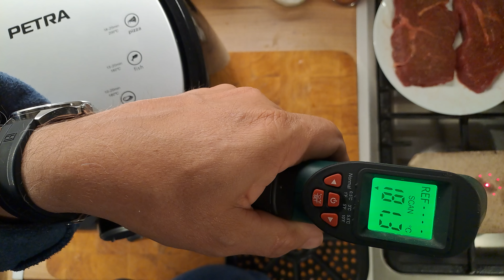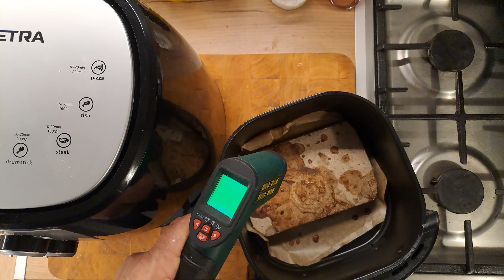SEGÍTSETEK .-) Azon nézőim akik tudnak air fryer-ben steaket sütni mondják el, hogy kell, KÖSZÖNÖM !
Ha tetszett a videó és a recept , ne felejts el egy Like-ot nyomni, megosztani és feliratkozni! Köszönöm :-)

REKLÁM!:
A MESZIFOZ22 kódra most már a német PETRA AIR FRYER-eket is meg tudjátok venni 15% kedvezménnyel és a két nagyobb még ingyen szállítással is van .-)
Ezzel az összes Koch Systeme, Carl Schmidt Sohn, és AMT Gastroguss edényt, kést és konyhai eszközt meg tudjátok venni 15% kedvezménnyel+ a nagyméretű keményfa vágódeszkákra is érvényes amilyet én használok!!!
Z Grill vásárlásánál írjátok be a MESZIGRILL kupont és kaptok a vásárlás után egy egyedi kupont amiért 10.000 Forintért tudtok ingyen vásárolni a webáruházban, ingyenes kiszállítás mellett .-)
Kaiserslautern kukta mind a 4 mérete akciós .-) az oldalon, 22% kedvezmény jár a MESZIKUKTA kupon beírásával